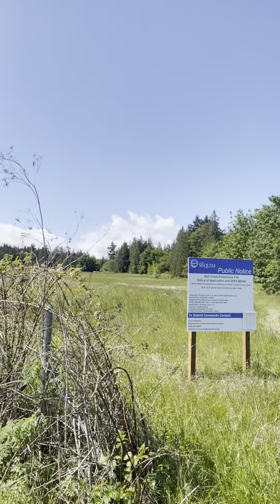New Home Development coming to Sequim is no Willow Creek Manor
Poison Hemlock found at brownfield rd /101 while documenting New Construction coming to Sequim Wa 98382